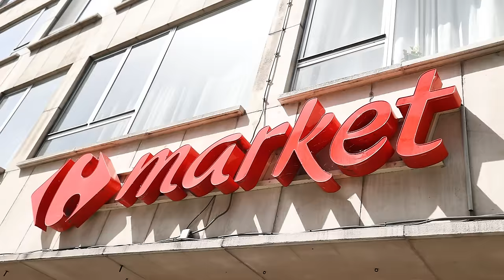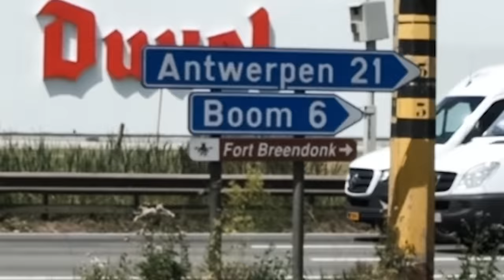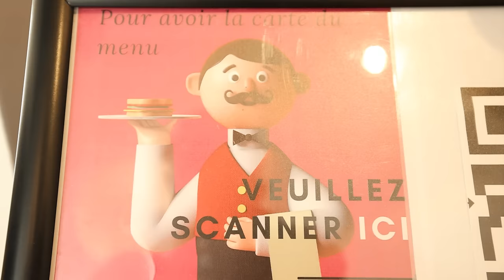Cycling To Switzerland - We Are Cooked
day 3 cycling to switzerland

Attacus Cycling,
SCOTT,
MET Helmets,
Shimano,
fidlock,
Hutchinson Tyres
Sungod
Tailfin
GT85
Garmin
Parcours Wheels